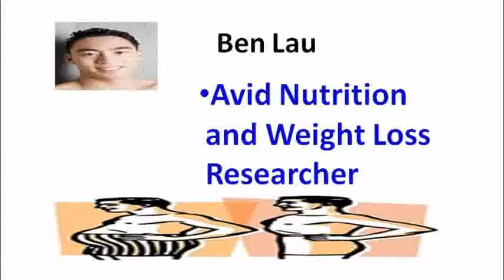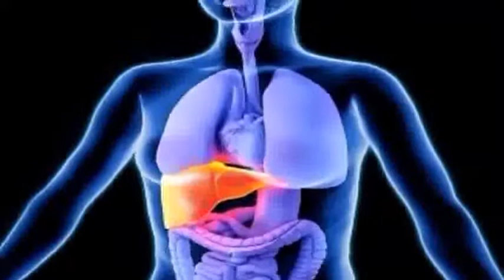Fit Tuber - Cheapest Fat Burner in Rs 3 (100% RESULTS) - Fit Tuber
Click Here Now to Start Using This Odd Fat Loss Trick

I want to give special thanks to Fit Tuber for releasing Cheapest Fat Burner in Rs 3 (100% RESULTS).

Reduce Belly fat in 1 week | FASTEST WAY
If You Drink warm turmeric water every morning Then This Will Happen To Your Body
How to Reduce FACE FAT (Chubby Cheeks and Double Chin)
How to get rid of Man Boobs? Workout and Diet Tips.
Indian Foods that you thought were healthy but AREN'T
Fat Cutter Drink for Extreme Weight Loss
World's cheapest fat burner- Under Rs.1
Black Coffee for Weight Loss With Benefits / How to Make Black Coffee / Quick Fat Burn With Black Co
Grocery Shopping for a Healthy and Balanced Diet
Clenbuterol for six pack abs and muscle definition.
7 SIMPLE TRICKS TO LOSE FAT FASTER
6 Easy ways to stop cravings | Try this 30 second Trick
5 Signs You Might Be UGLY (And How to Improve it!)
This Herb Improves Eyesight Even In People Older Than 70 Years. Solves Problems With The Eyes
Truth About Fat Burners - Do They Really Work? OR WASTE OF MONEY?
The Evolution of Rich Piana
5 Mistakes that you might be doing in Gym | Workout Tips
SKINNY FAT SOLUTION - How I got RIPPED?
World's Best Fat Burner at CHEMIST SHOP | Cheapest | Guaranteed Result
Inside Fat people. The truth
zinta
Tarun Gill
ABagOfBeauty
samarth Rajput fitness
BRIGHT SIDE
Teachingmensfashion
Susana Home Remedies
Health And Fitness
Nick's Strength and Power
Rohit Khatri Fitness
LTiberious